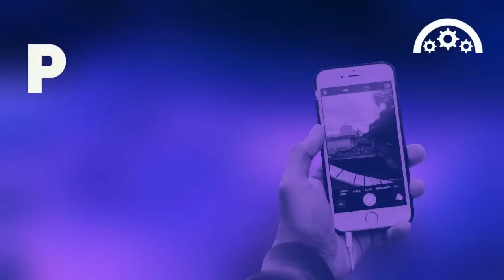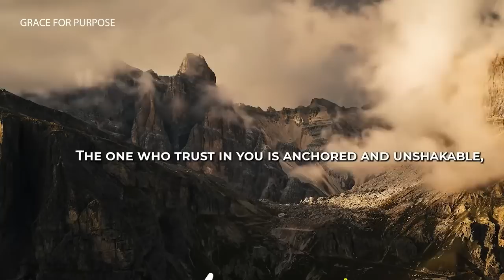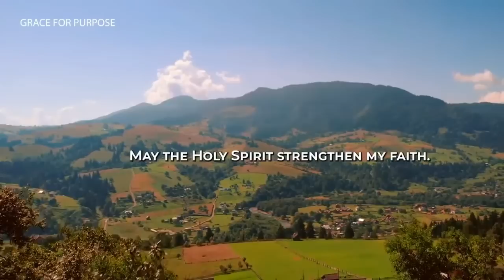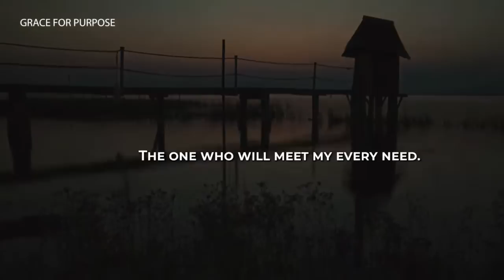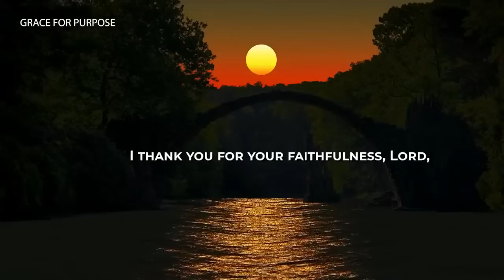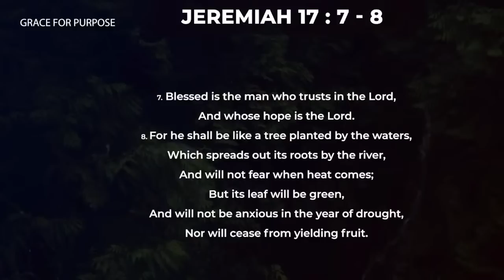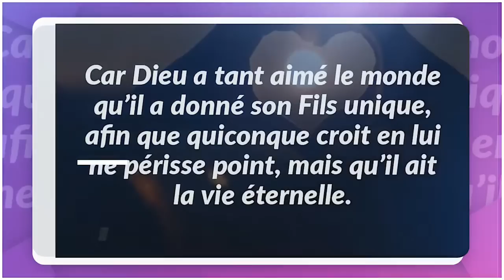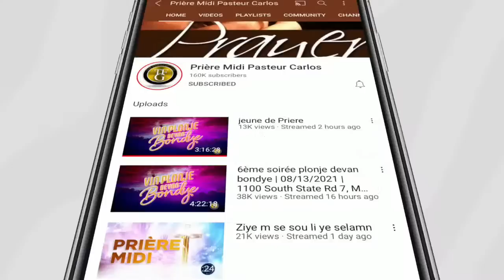MWEN VIN DIW MÈSI PAPA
1 . Pour accepter Jesus

2.  offrandes

5.  HORAIRE / SCHEDULE

   Lundi: Midi 12:00pm

   Mercredi: Midi 12:00pm

   Jeudi: 7:00pm Service Cri Délivrance

   Vendredi: Midi 12:00pm

   Samedi: 9:30 am Jeûne

6.  Dimanche Culte D'adoration : 9:00am pour Midi